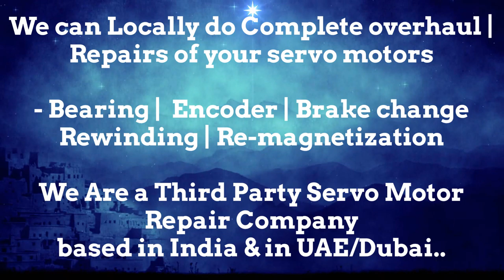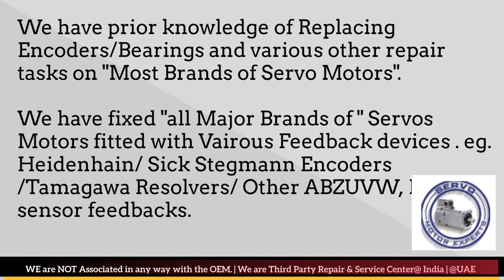Berkeley Process Motor Distributor Service Center Dealer in Stock buy Dubai stock Encoder Resolver